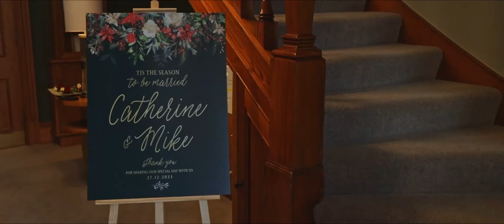St Andrews wedding - Catherine + Michael wedding film trailer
Today, I'm thrilled to share the magical wedding of Catherine and Michael that took place at the stunning St Andrews in Scotland. Despite the rainy weather, their special day was filled with love, joy, and unforgettable moments that will warm your heart.

The reception was a celebration of love, complete with heartfelt toasts, delicious food, and plenty of dancing!